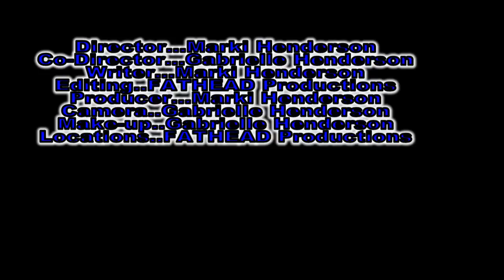Dream big! Actor Marki Henderson in Juslaugh Series Ep.5"Rollerblading For Jesus!"